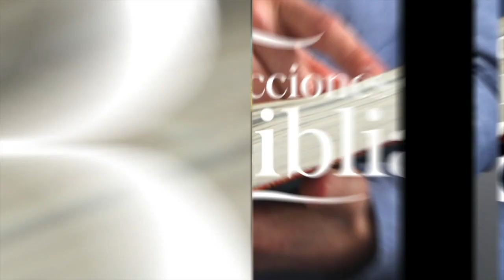LDB - EL CREADOR EN LA CRUZ - 11 DE MAYO 2023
La lección para este día se titula: EL CREADOR EN LA CRUZ, un tema presentado por el Pastor Ever Roblero.